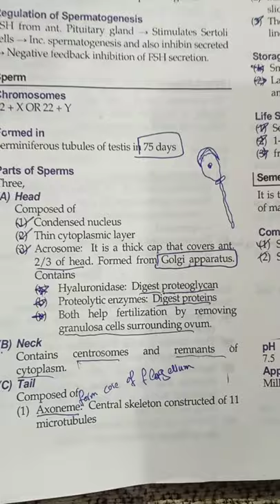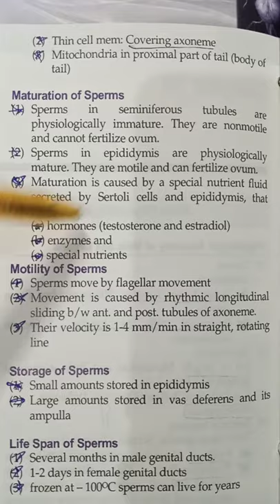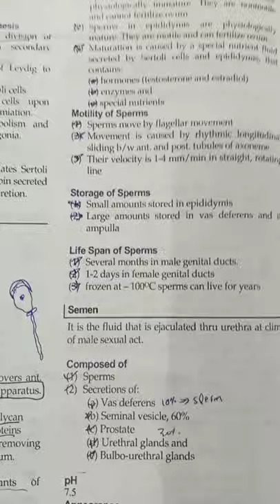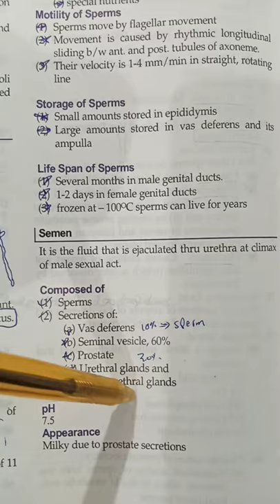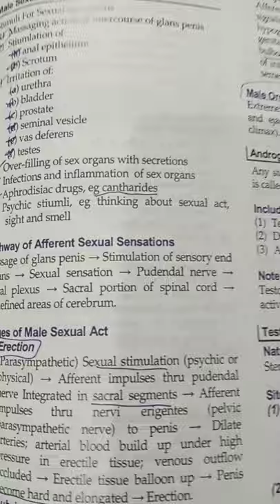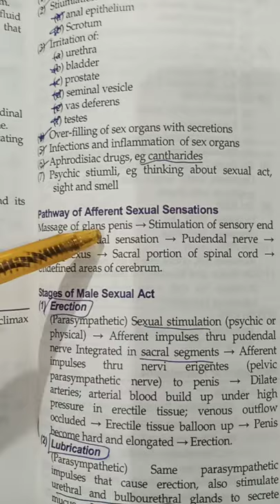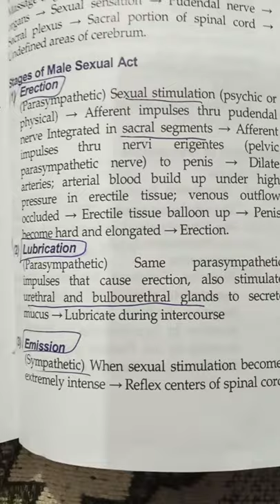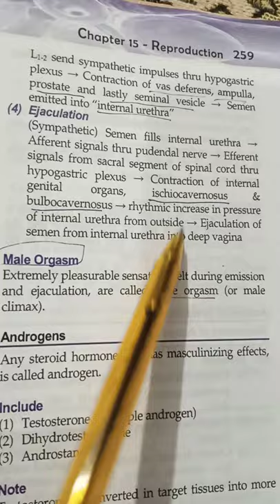Sperm,Semen,Male sexual Act_Reproduction Physiology